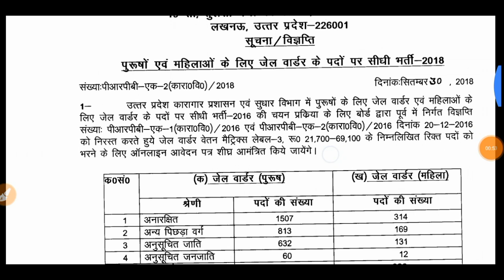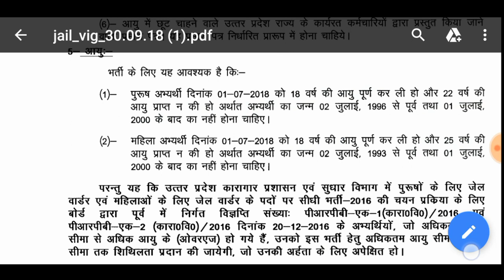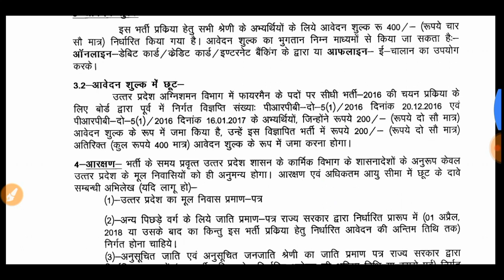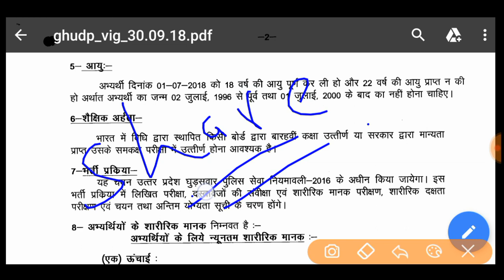UPP, UP POLICE New bharti notification out Watch now.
2018 UP Police Constable Cut Off , UPP Cut Off Marks Expected, UP Police Result 2018,z score , z score normalization,Standardization or z-scores
z score normalization in data mining,calculating z scores,z score normalization example,z score example,z score normalization example in data mining,z score formula,z-score excel,z score table,z-score-normalization,Uttar Pradesh Police (UP Police]
z score normalization example,z score normalization in data mining example,z score normalization tutorial,how to normalize using z score,z score in hindi,up police online fir,min max normalization example,UP Police Constable Cut Off ,UP Police Cut Off 2018 – UP Police Cut Off Marks – UP Police Merit List 2018